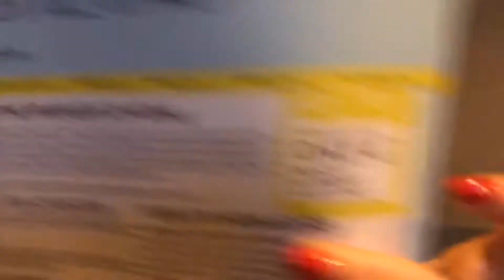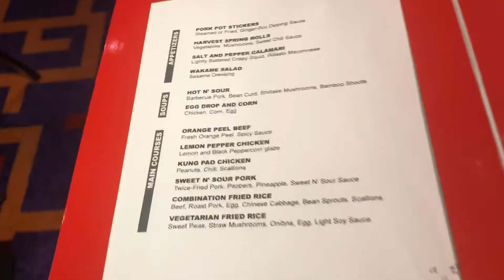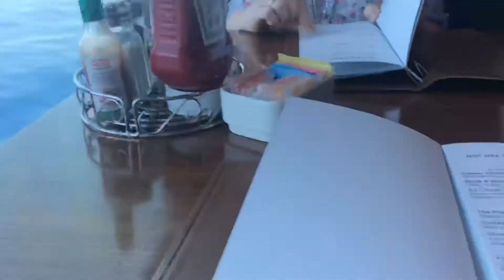Norwegian Cruise Line Vlog Barcelona to Venice - Day 4&5 Civitavecchia Rome & Sea Day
Hi everyone!
I’ve finally got round to editing footage from our family holiday last September (2019)!
We went with NCL cruise line on the pearl, to Venice starting from Barcelona! We also had a few days in Venice at the end of the cruise too!

Amy xox